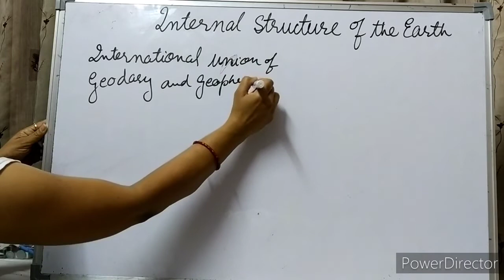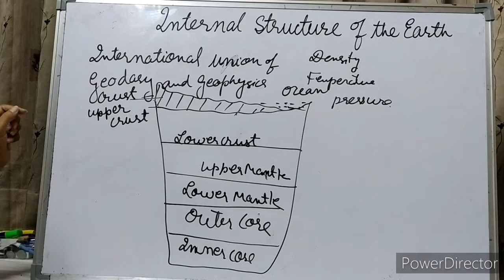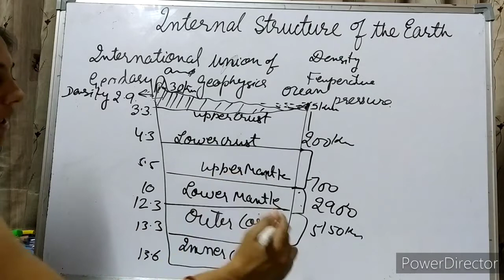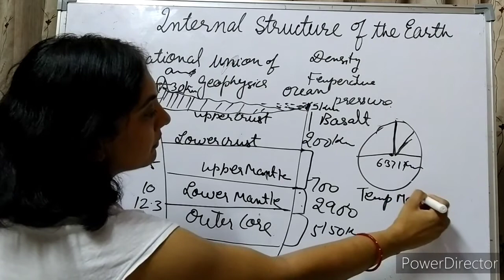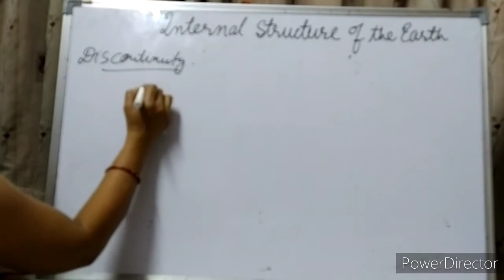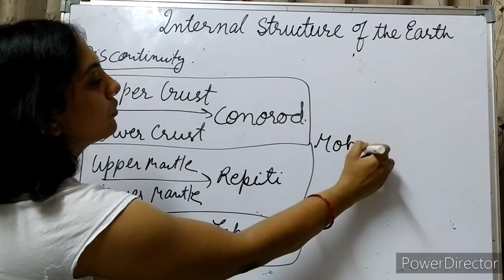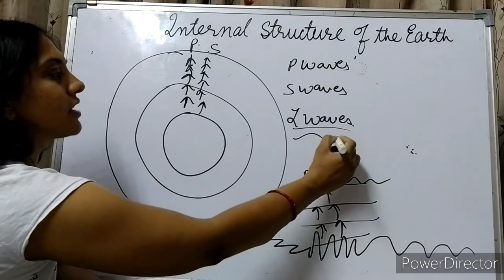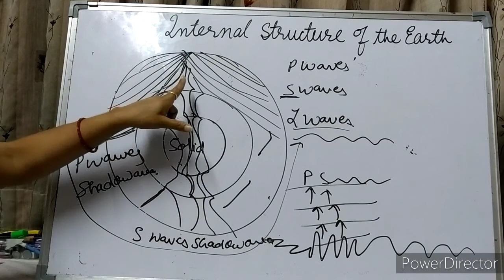class XI/ Geography/ Internal Structure of the Earth